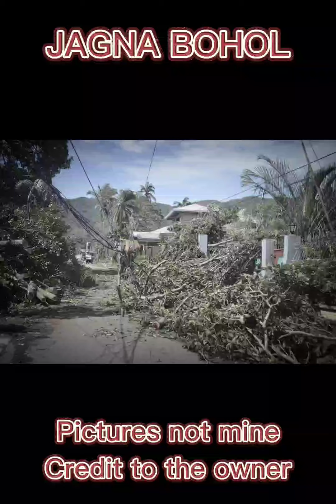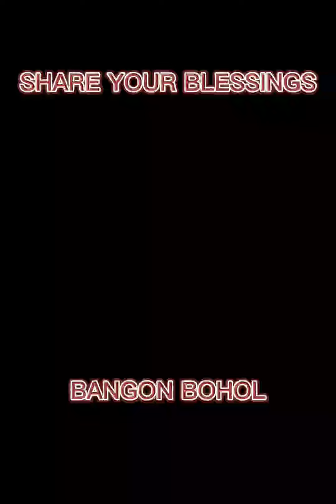Latest Update from JAGNA,Bohol | Typhoon Odette | Pray for Bohol | PB España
This video is intended for updates to all who are concerns their family back home in Bohol. Lord protects your children.